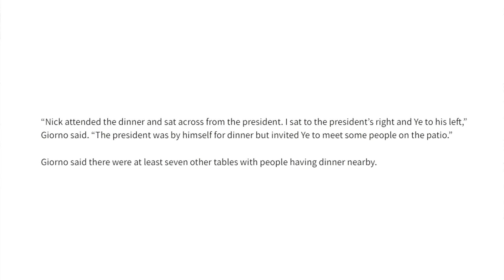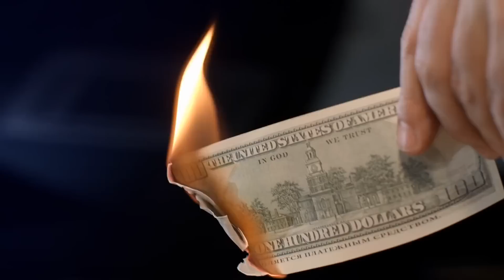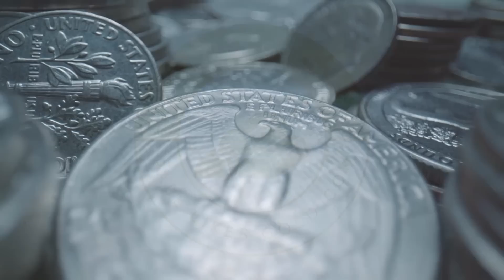What the f**k is going on?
(US viewers only).

BITCOIN WALLET: 3EMQG9EhPkoFbX5F19RTGZs8rPqGYm2mp9
BITCOIN CASH WALLET: qrxhqz9ka423v68qwc7nyqc88q3mx9ea5gcpz88a0l
LITECOIN WALLET: MSs2rWgM571WM3zUnL255gccoQAdz9L6CG
ETHEREUM WALLET: 0x21221F5da5e70F46Bbfa755f89e312daDa51f115